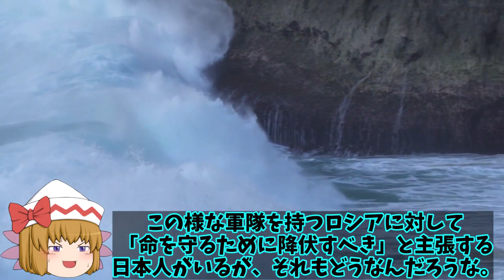露軍黒海で超苦戦ウクライナは巡航ミサイル発射！露軍東部だけに集中もT72戦車在庫なしか？【ゆっくり解説・軍事News】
引用・転載「出典：海上自衛隊ホームページ」
引用・転載「出典：航空自衛隊ホームページ」
引用・転載「出典：陸上自衛隊ホームページ」